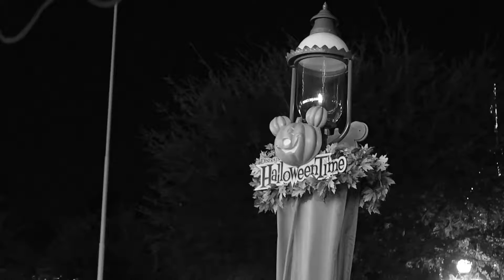VLOG #50 : 10.03.16 ♡ JACK SKELLINGTON Haunted Mansion, Alice Tea cups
This is a continued portion of Vlog #49, where we ride Haunted Mansion and Tea Cups!

- Eva + Fam

Lovevasmakeup

Post Mates For Money Off (First Timers)
USE CODE: "BSIQT"

Uber Eats Delivery For $$ Off (First Timers)
USE CODE: "eats-veykc"